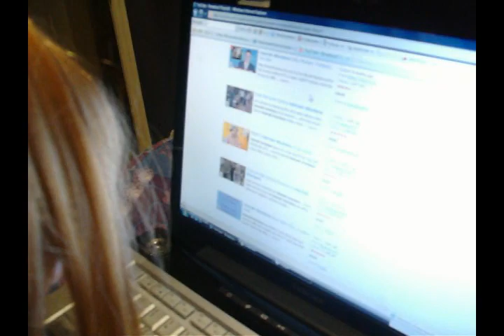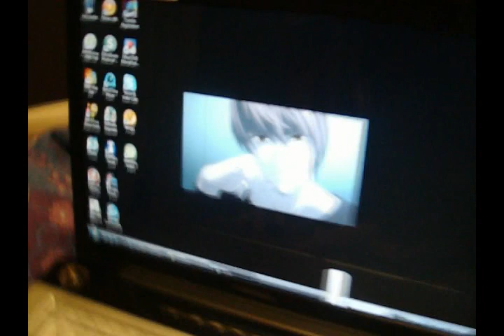Why Misa Amane Is the Second Kira...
Near tells you the true reason to how he found that Misa Amane was the second Kira.

Don't watch if you like Hannah Montana.  That is all.